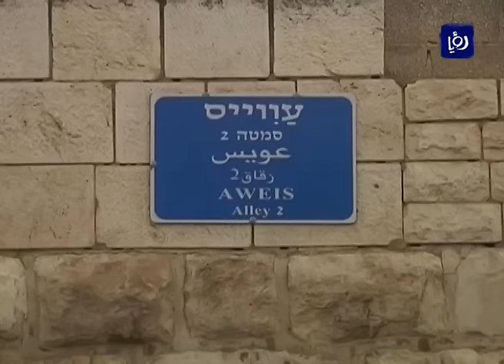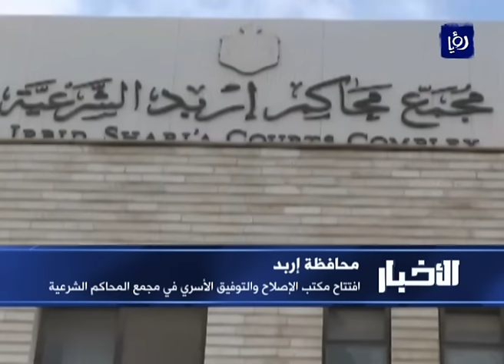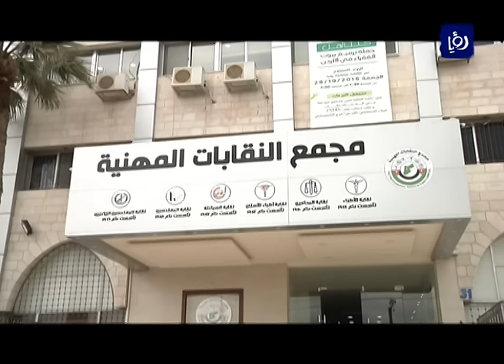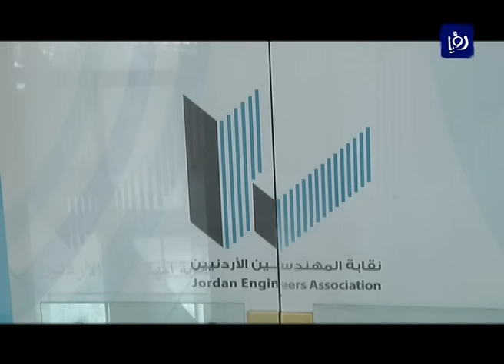نشرة أخبار رؤيا بتاريخ 17-2-2017 | Roya News Broadcast